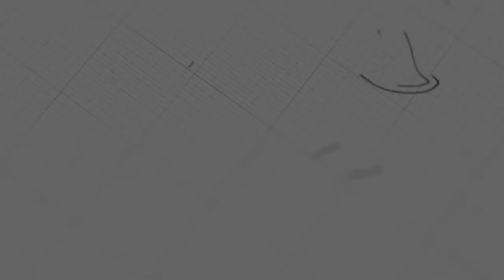អ្នកជឿអធិស្ឋានតម | New Life Fellowship Church Services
ដោយលោកគ្រូ៖ ហេង សុទ្ធថា

យើងខ្ញុំសូមអរគុណសម្រាប់ការទស្សនាមេរៀនអធិប្បាយ!